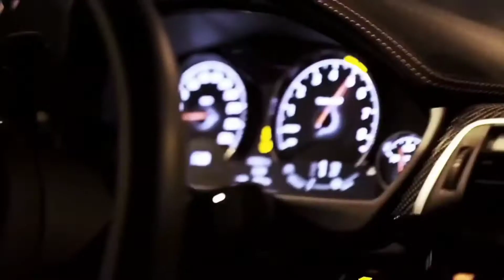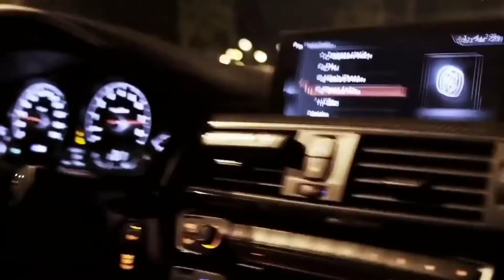Егор Крид — COSMOBOY (Fulwen Remix)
140,0 BPM